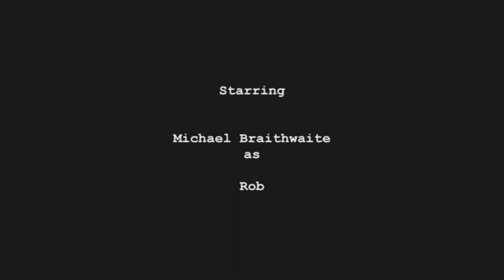Compass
A mockumentary about a man trying to impress his audience and a documentary filmmaker with his "camping skills."

Starring Michael Braithwaite

Michael Braithwaite

Christopher Haberli

Boom Operator
Willie Simmons

A Bluebikini Production